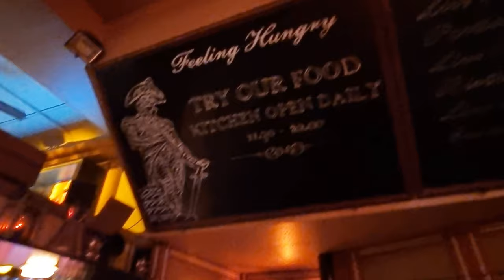Evening in Nelson Pub Zurich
Instagram             filipinatraveller
Facebook Page   Filipina Traveller TV